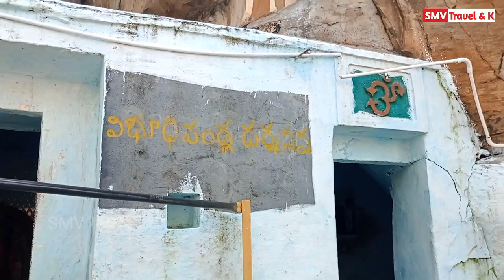Visiting Places in Nayanalappa Konda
Hello friends !
In this video I am going to show you places to visit in Nayanalappa Swamy Temple. Nayanalappa swamy temple is located 10 km away from the Nossam.